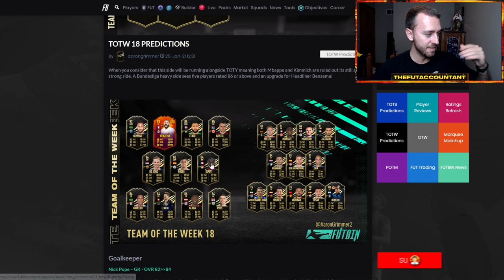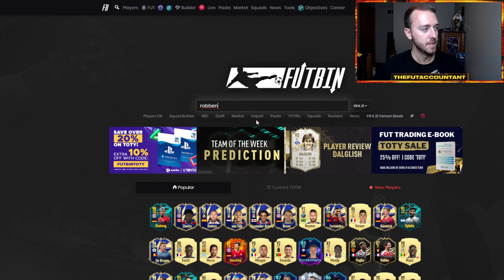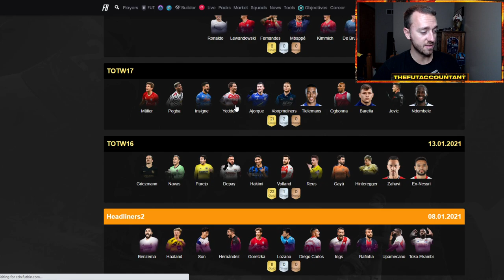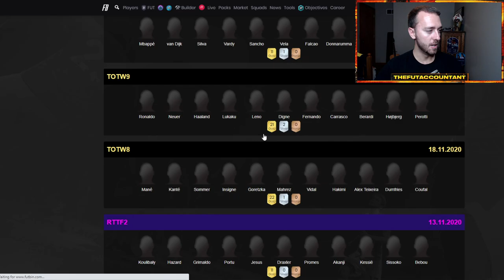TOTY 12TH MAN VOTE! BOATENG SBC AND THURSDAY FLIPS? FIFA 21 Ultimate Team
TOTY 12th Man vote was released today in FIFA 21 Ultimate Team! Who do we think is winning the vote? Also, the Boateng SBC was released which caused plenty of panic selling and market movements! We also tackle the conversation of whether thursday flips will be profitable this week!